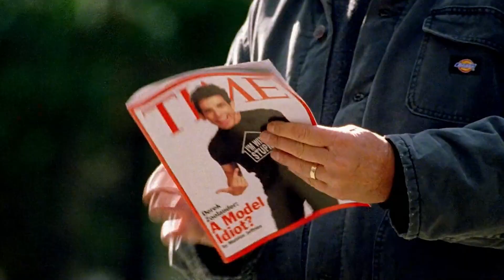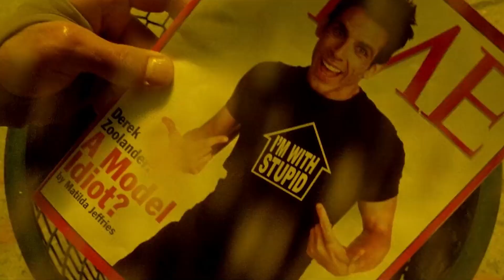Don't Play With Petrol | Zoolander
It was a freak petrol fight accident... ⛽